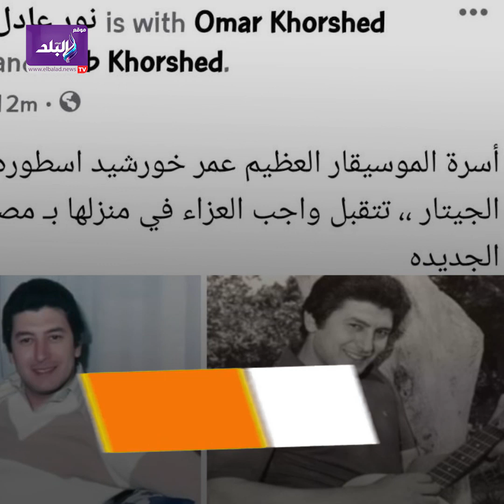بعد 40 عاما..تفاصيل جديدة ومثيرة حول قضية عمر خورشيد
ـــــــــــــــــــــــــــــــــــــــــــــــ